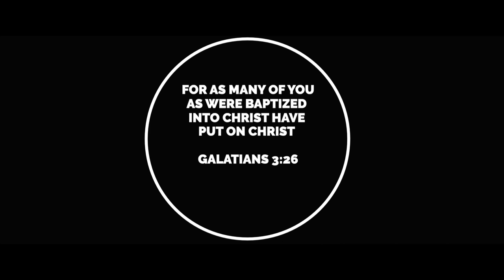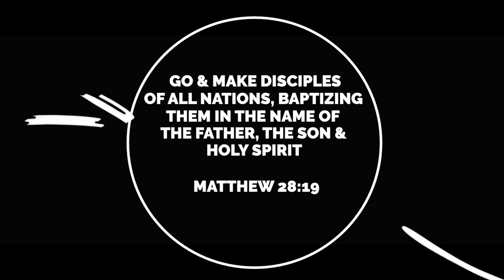Baptism Sunday! | Portland Community Church | Pastor Ron Kincaid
Join our live stream every Sunday @ 10:45am
We would like to connect with you, please complete the online connection card

OUR MISSION
To inspire people to follow Jesus Christ. Portland Community Church is based out of Portland, Oregon and serves the neighboring communities of Beaverton, Hillsboro, and Tigard. Led by Pastor Ron Kincaid.